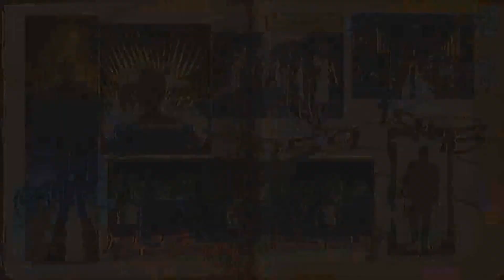Nacht-Der-Untoten (Bro7 Plays)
After many moons it's finally here. Been waiting to release this for awhile now. I like to have the next 2 episodes finished before releasing a new episode. Gives me  backup, Well anyways enjoy!!!

The song I use for my opening is called, "I love you," created by Suicide Sheep. It's a free tune that even you can use but just make sure that you give him credit. The original song is here:

The song that I use for the ending is called, "8 Bit Adventure" from AdhesiveWombat. Check the link for the full unedited song below: